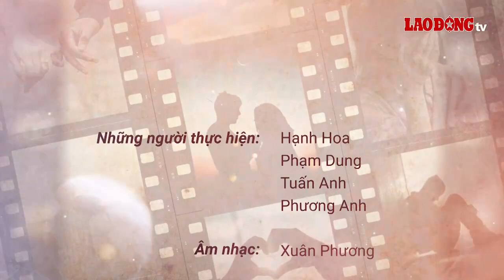Hôn nhân đến bên bờ đổ vỡ vì nhờ người mang thai hộ (Phần 2) | Báo Lao Động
BÁO LAO ĐỘNG | Một người phụ nữ trẻ đã đồng ý “đẻ thuê” cho cặp vợ chồng hiếm muộn. Và khi đứa trẻ ra đời, cặp vợ chồng trong câu chuyện lại muốn người phụ nữ này chăm sóc con cho họ. Liệu mong muốn này có phải là sai lầm?

Chương trình "Giờ thứ 9" do NSND Khải Hưng là đạo diễn. Giọng đọc: NSND Minh Hòa – NSƯT Phú Thăng. Âm nhạc: Xuân Phương.

Bạn đang có những câu chuyện riêng muốn chia sẻ với độc giả của Báo Lao Động?

* Đường dây nóng: 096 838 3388